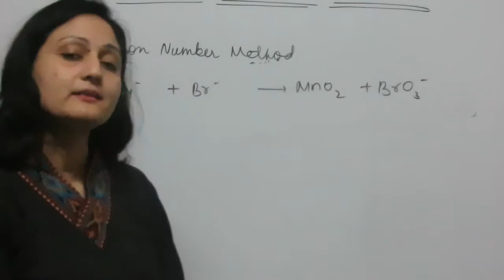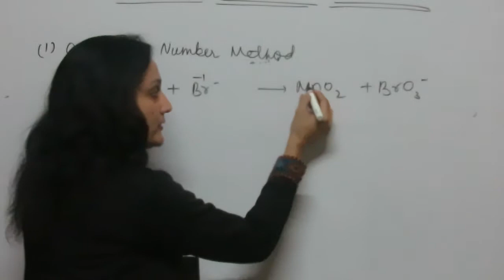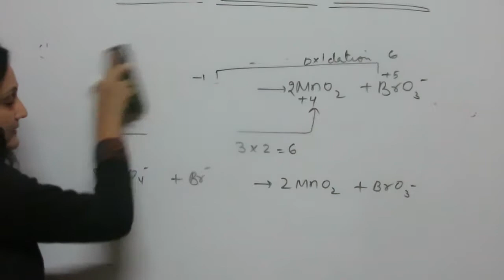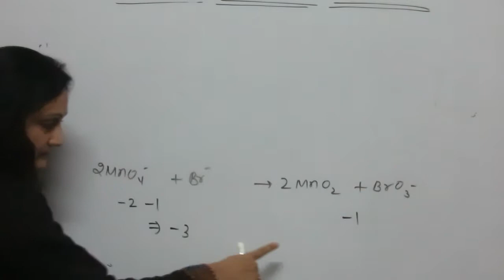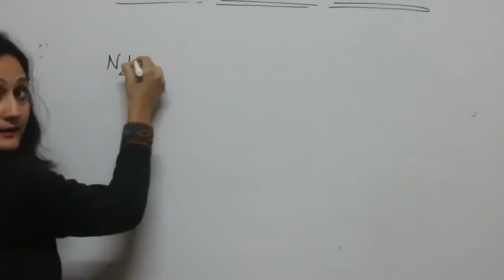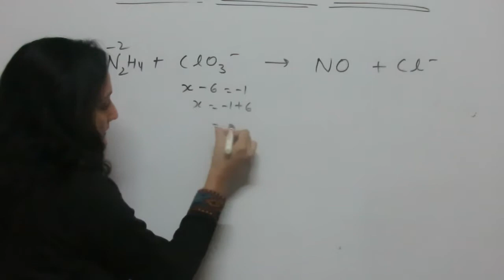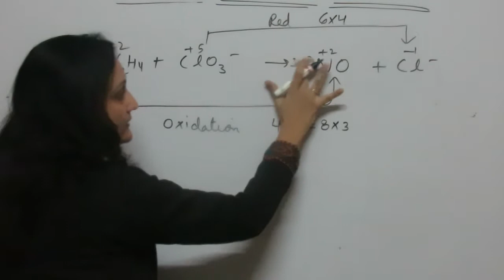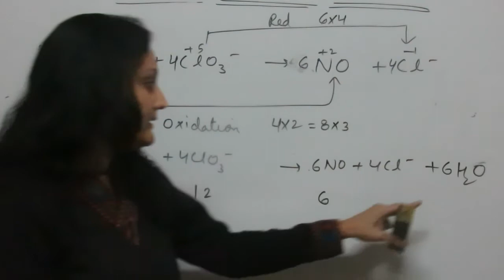Balancing of Redox REACTIONS BY-ANNU CHHABRA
NCERT CH -REDOX REACTION .Balancing of reactions by oxidation number method in basic medium by some examples.